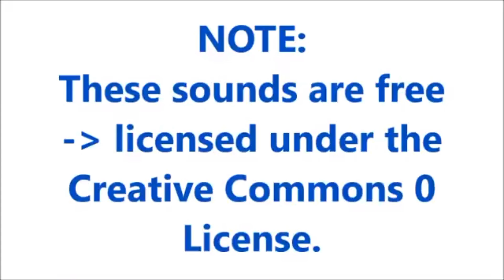Thinking Sound Effects With Drawing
Credit
computer thinking 03